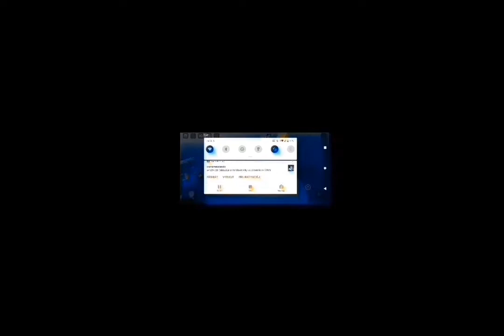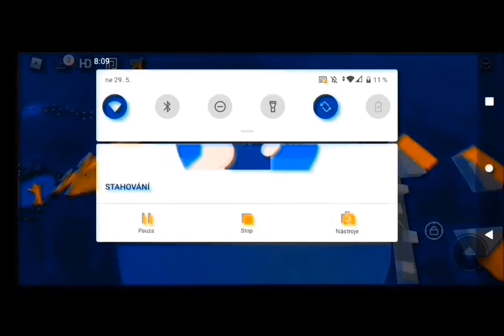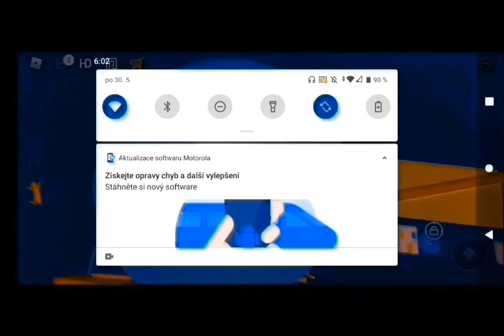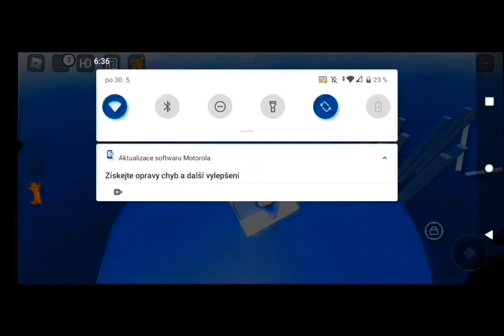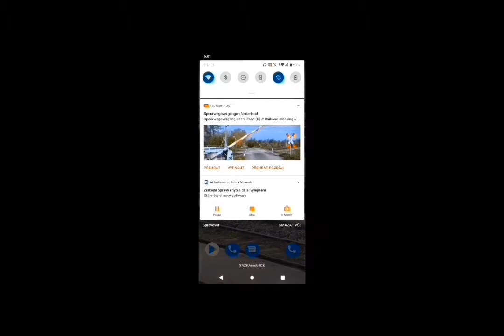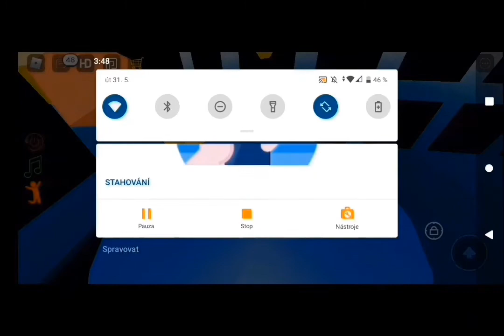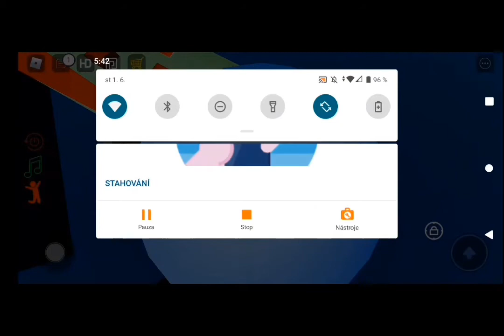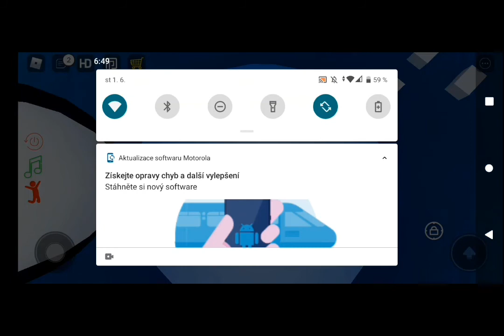To nejlepší z Roblox Longest Parkour Obby!